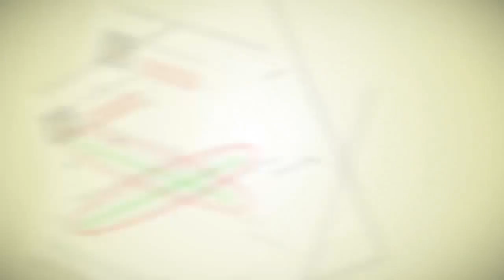Butterfly Loop Close Up (Alpha Channel) 30 Fps. Stock Footage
You have watched Butterfly Loop Close Up (Alpha Channel) 30 Fps. Stock Footage"